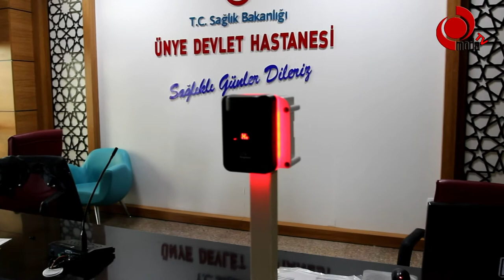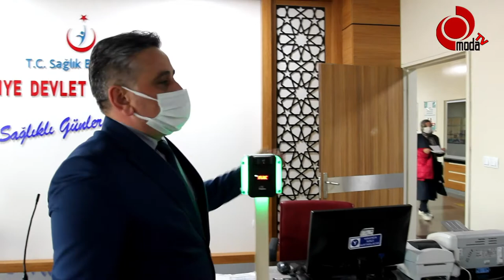SESLİ VE GÖRSEL UYARI VERİYOR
Ünye Devlet Hastane korona virüs salgını nedeniyle  2 adet dijital ateş ölçer cihazı aldı. El ve alından ölçen cihaz sesli ve görsel olarak ikaz veriyor.

Ünye Devlet Hastanesi Müdür Yardımcısı Özcan Kışla, cihaz hakkında bilgiler verdi.“Hastalarımızın ön tinercini yapmak amacıyla hastanemize 2 adet dijital ateş ölçer cihazı aldık. Müracaat esnasında hastalarımızın öncelikle burada ateşlerini ölçüyoruz. Yüksek dereceli hastalarımızı acil servise yönlendiriyoruz.  Cihazımız dijital olarak çalışıyor. El bileği ve alın kısmından ölçüm yapıyor. Yüksek seviyeye geldiğinde cihazımız hem sesli olarak hem de renk olarak kırmızı renk vererek  sesli ve görsel uyarı veriyor. Yüksek ateşli olan hastaları açıl serişe yönlendirip tedavilerine başlattırıyoruz” dedi.